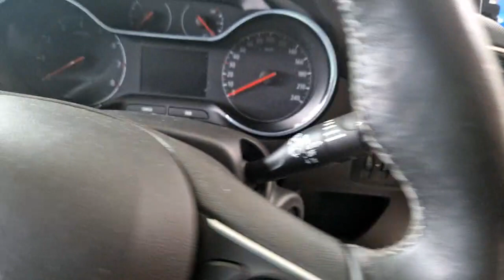John Kelly Opel Waterford - 2022 Opel Crossland X 1.2i 83PS 5 Speed ELITE R...